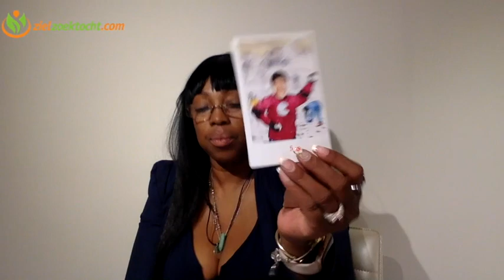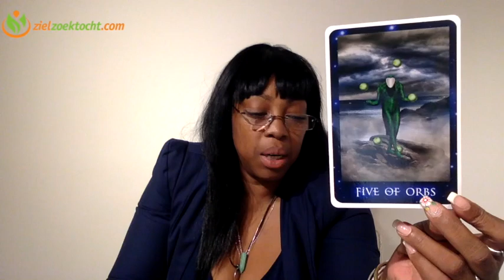VISSEN WEKELIJKSE TAROT KAARTLEGGING LEZING | WEEK 52 | DECEMBER 24 - 30